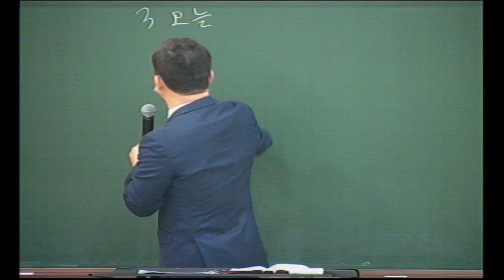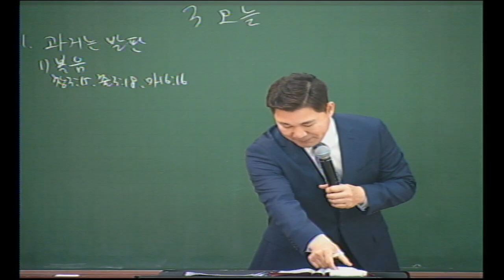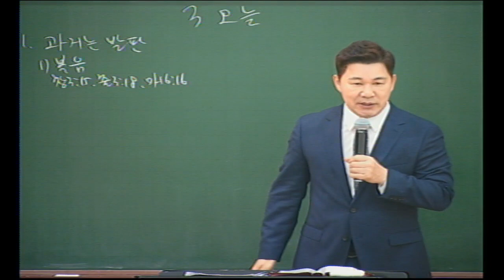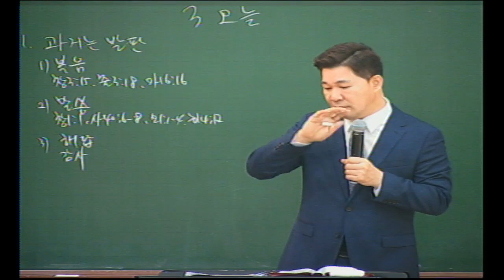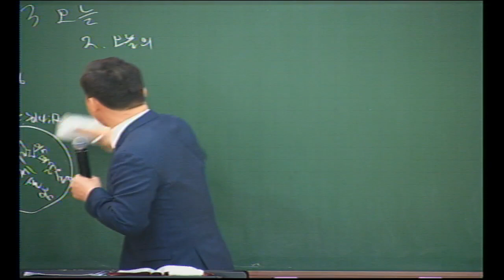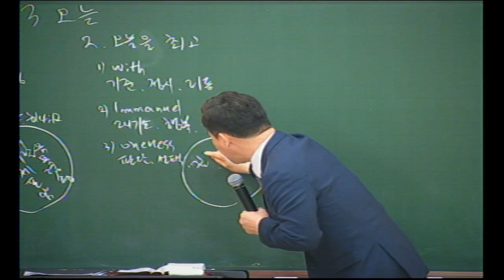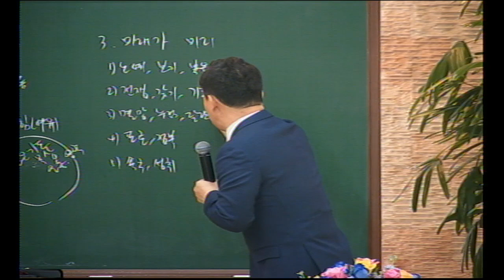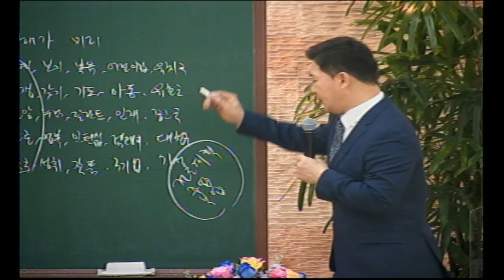20210124 다민족교회 1부 메시지 : 3오늘(행2:42-47)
구분 : 다민족교회 1부 메시지
일시 : 2021년 01월 24일
제목 : 3오늘
본문 : 행2:42-47